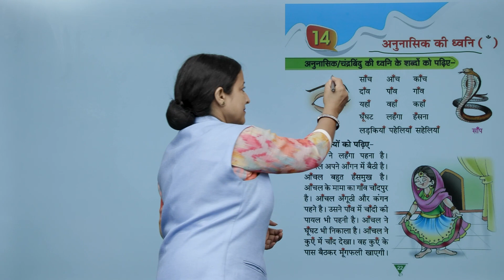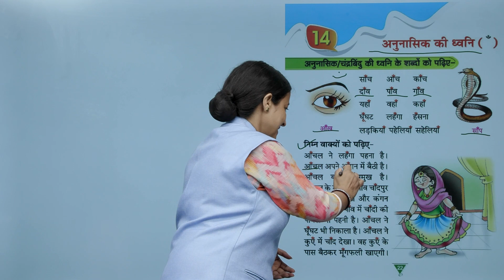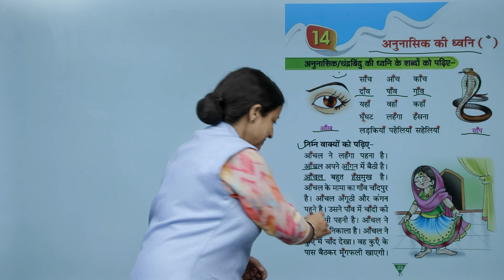Ch 14 | Suman | Hindi | Class 1 | अनुनासिक की ध्वनि ( ँ ) | For children